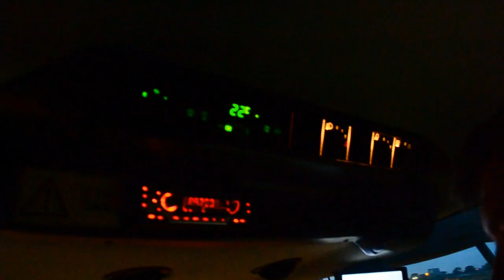original claas lexion video 600 580 Żniwa 2013 barniewice harvest 2013 poland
zalecam ogladac w jakości 480p lub wyszej
pozdro dla ekipy ;p
gospodarka nie jest moja własnością ja tam tylko filmiki robie;p
przepraszam za nie dorobki film powstawał w meczarniach i bez weny twórczej;p

Andrzej Cierniewski - Dwie morgi słońca